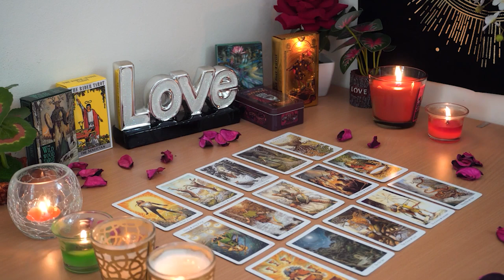GEMINI💘 Behind the Scenes, Something BIG is Happening. Gemini Tarot Love Reading